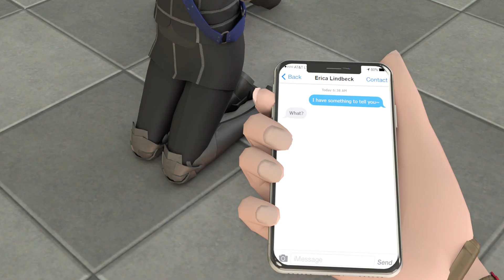Anime Impulse FE: Three Houses Animation Compilation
Instead of making 1 little animation of a short moment from an Anime Impulse video, I decided to compile a few super short moments into its own little video